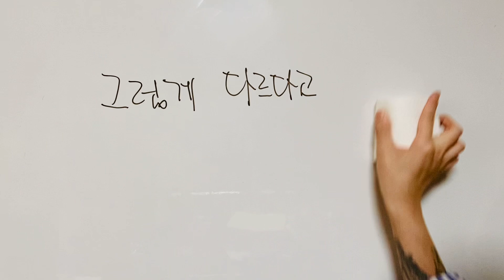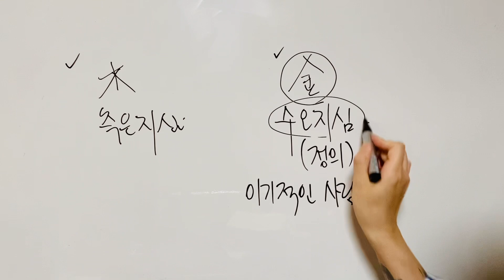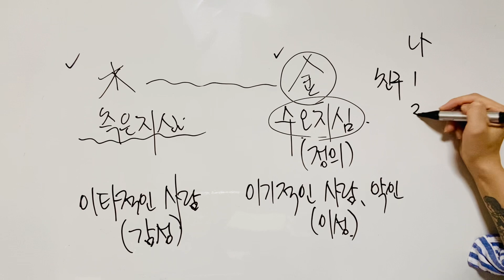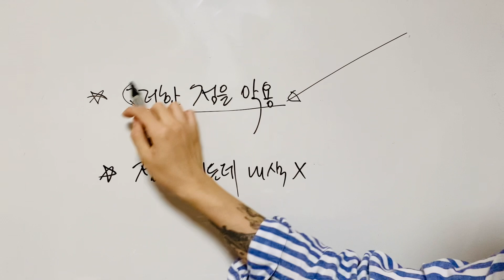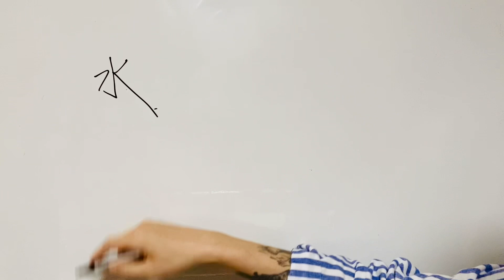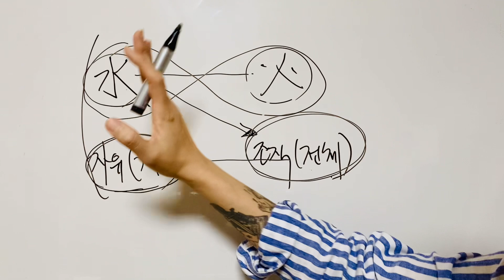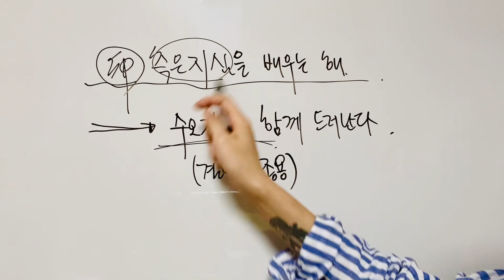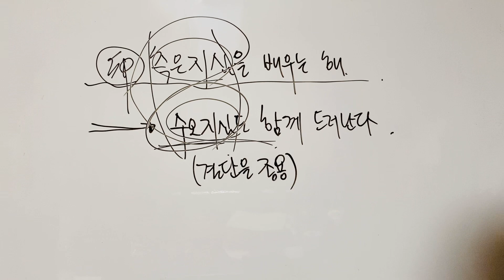그렇게 다르다고 생각지않습니다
(경제적 여건이 어려우신 분들은 매주 일요일마다
순서대로 무료로 상담드릴게요)